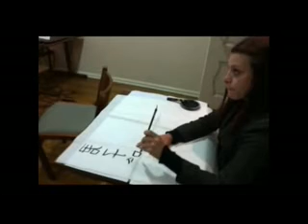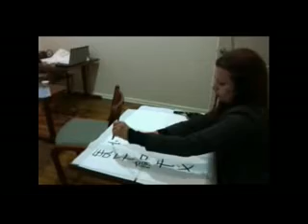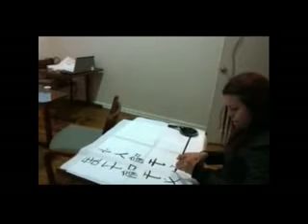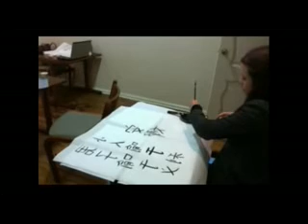Karen Cruz Parrado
Instituto Confucio- Universidad Tadeo Lozano,  Colombia